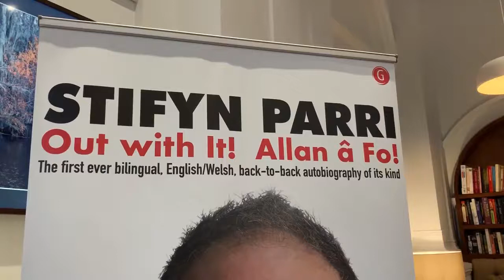Sian Lloyd's Memories Of Stifyn Parri!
Weather presenter 🌤🎤 Sian Lloyd recounts her best memories ✨of Stifyn Parri!